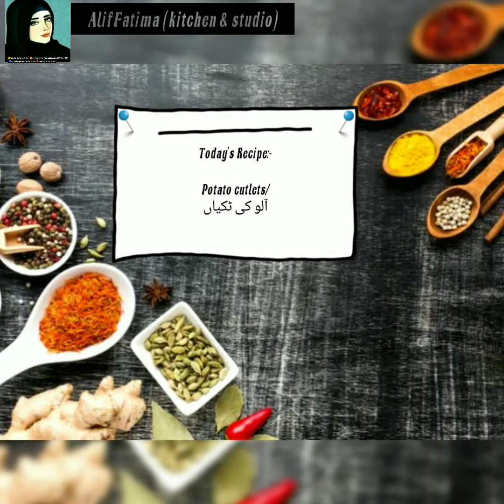Potato cutlets / کستلاتۃ بطاطس / آلو کی ٹکیاں / By AlifFatima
potato cutlets Yummy &

blessed always all